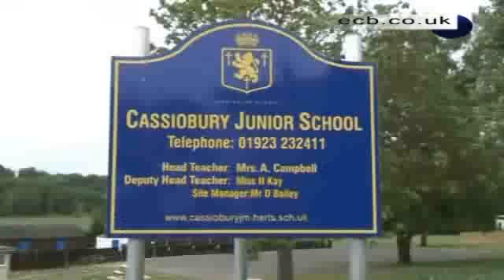Finn launches this year's ASDA Kwik cricket competition.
England stars Steven Finn and Danielle Wyatt paid a visit to Cassiobury Junior School in Watford to launch this year's ASDA Kwik cricket competition.
Finn, a former pupil at Cassiobury, joined children in an ASDA Kwik Cricket session as they prepared for both the mixed and girls' competition for primary school children.